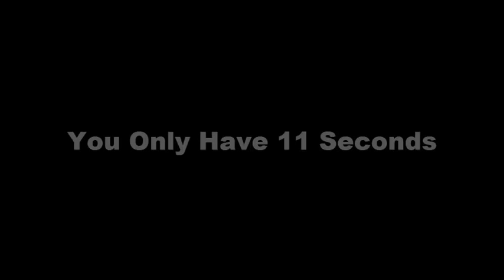Explaindio Video Creator Software Introduction: Ultimited Power to create Video Marketing Campaign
What is Explaindio Video Creator ?
Explaindio Video Creator allows you to quickly and easily produce a varietyof different types of videos,including
Video Sales Letters
Marketing Videos
Viral Advertisements Videos
Training Videos
Product Promotion Videos
Marketing Videos
Viral Advertisements Videos
Training Videos

Benefit of Explaindio Video Creator
Start creating your own videos to sell!
Make videos that market your products and services!
Create video product reviews for Amazon and other sites!
Develop videos that establish you as an expert and build your authority!
Premade slide packs which you can use to spice up your own videos

It could help you
Also, now you don’t need video production skills to create professional-looking videos for yourself or for other small businesses. You can simply use Explaindio Video Creator and the ready-to-go video projects and slide packs at our slide and project creator marketplace to instantly get the attention-grabbing videos you need.

Best of all:
You won’t have to worry about having any restrictions placed on your videos. They will be 100% yours to do with what you want. You won’t have to worry about where you can place the videos or how you can use them. You also won’t have to worry about having to figure out any complicated instructions or software functions when making the videos. Explaindio Video Creator is plug-and-play easy – turning you from video novice into video expert in a matter of minutes.

Making High Quality Videos Doesn’t Have to be Frustratingly Difficult …

Creating high quality videos has never been particularly easy. That’s left successful video marketing, for the most part, to “tech geeks” and to Internet marketers who could afford to hire “tech geeks” to create videos for them.